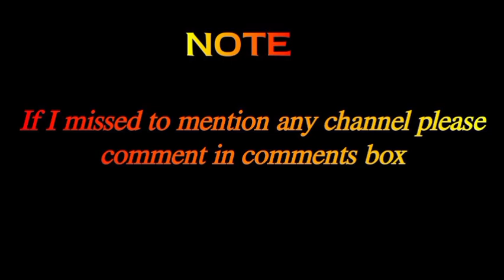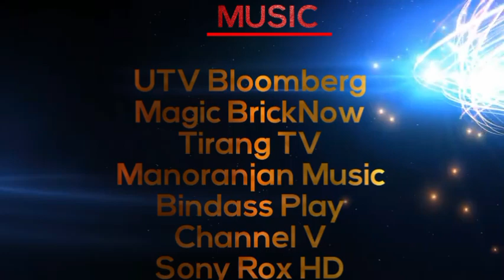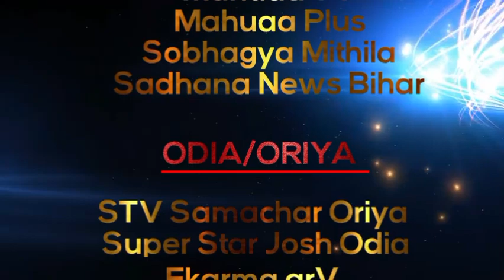List of Discontinued (Shutdown) Channels in India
Key Points
1) Here is the list of Discontinued or Shutdown Channels in India.
2) Most common reason for channels shutdown
I) Due to low Television Rating Points.
ii) No content to telecast.
iii) No one ready to handle the channel.
iv) To rebrand into another channel.
3) There 12 telugu television station are shutdown
I) Asianet Seethara
ii) UTV Action Telugu
iii) Maa Junior
iv) Gemini Action
v) Jai Telangana
vi) Nat Geo Telugu
vii) ETV Abhiruchi HD
viii) ETV Life HD
ix) Shop CJ Telugu
x) Express NEWS
xi) Gemini News
xii) TV1 News